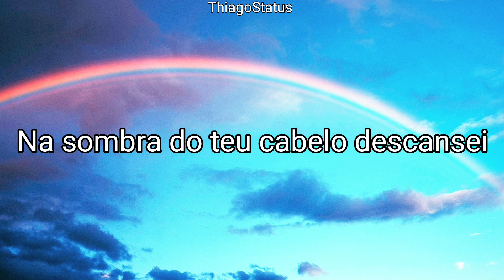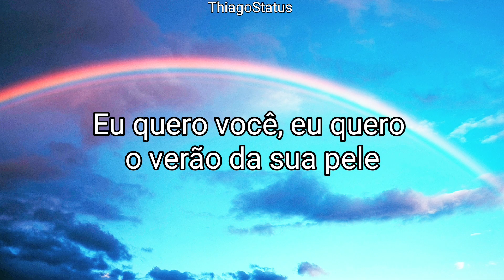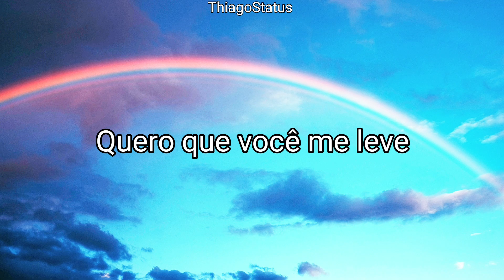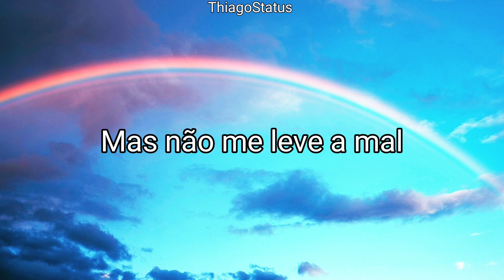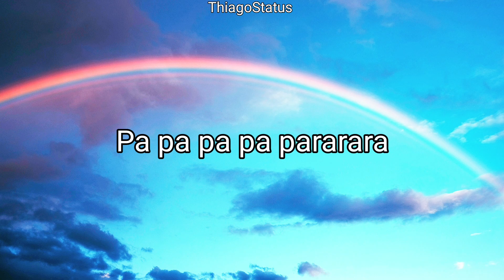Almar - É sempre carnaval | Letra/Lyric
✅Banda: Almar
✅Edição e Legenda: thiagostatus
✅Fundo do Vídeo: Pexel.com
⚠️Caro artista:
Se você quiser que eu remova algo de sua propriedade, basta me enviar uma mensagem no YouTube. Não tenho há intenção de infringir direitos de sua autoria.

Composição: Bruna Souza, Santino e Thiago Maximino